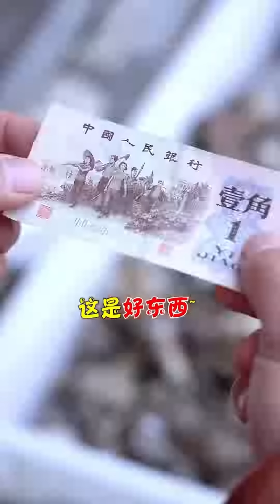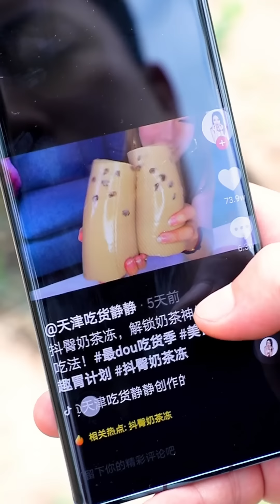Baking pan gourmet collection！丨Chinese Food Eating Show丨TikTok Funny Videos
Hello all my beloved visitors, I am ShiShen would love to show you about  grilling in the wild.